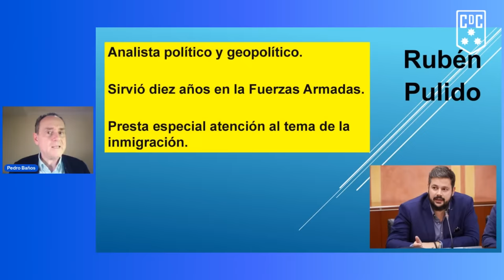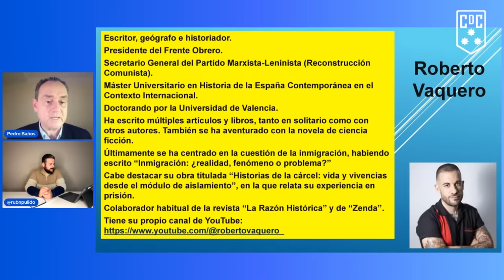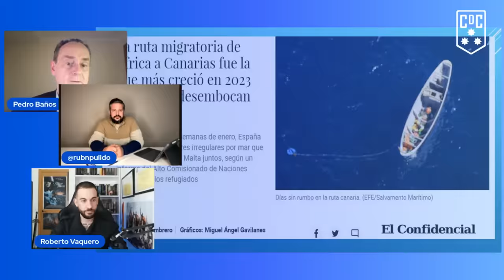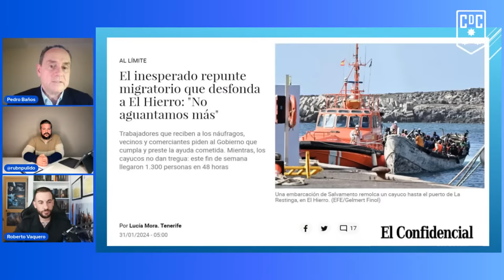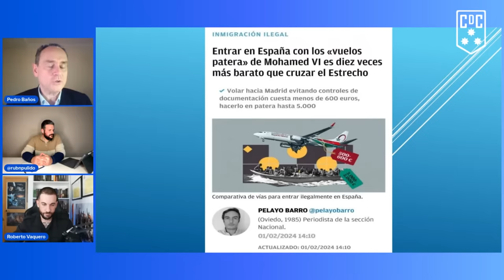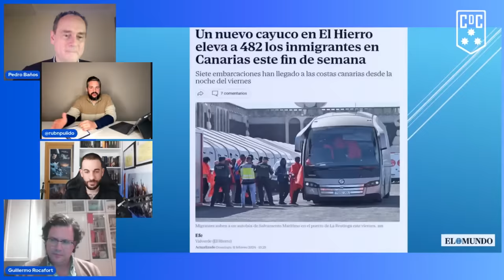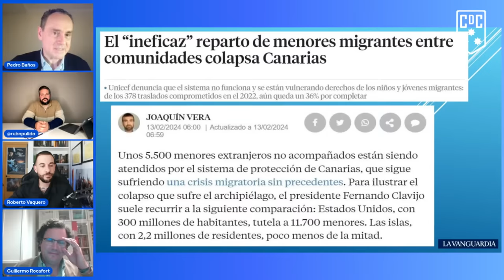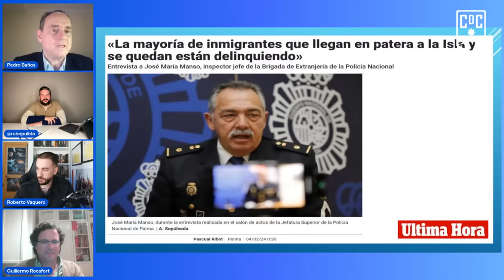Inmigración ¿Problema o Solución? - Roberto Vaquero y Rubén Pulido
Roberto Vaquero y Rubén Pulido, desde aproximaciones ideológicas diferentes, abordan el siempre controvertido tema de la inmigración, y más concretamente de los movimientos migratorios incontrolados e ilegales.
Siempre desde el mayor respeto, pues nunca debemos olvidar que se trata de seres humanos, estos reconocidos analistas examinan las repercusiones que tienen las migraciones irregulares y masivas sobre las poblaciones de acogida, tanto las positivas como las negativas.
Dependiendo de la entidad y de las características de los recién llegados, las sociedades pueden sufrir grandes transformaciones en una o dos generaciones, con sus problemáticas asociadas.
Una cuestión muy politizada e ideologizada que apenas se comienza a vivir en Europa, entre otras cosas por las enormes diferencias de natalidad entre mundos próximos, pero, al mismo tiempo, tan distantes en tantos aspectos socioeconómicos, culturales y hasta religiosos.
Además respondemos cuestiones como si el aumento de la criminalidad en España y Europa es debido a la llegada de migrantes islamistas de países como Marruecos, o Argelia. Mismamente en nuestro país hace un par de días vimos incidentes como el de las agresiones del joven magrebí en el metro de Barcelona a varias mujeres.
Rubén y @robertovaquero_  (líder del movimiento político Frente Obrero) no dejan ninguna arista sin tratar de este tema tan multifacético, espinoso y de la mayor actualidad.

Contenidos :
00:00:00 Introducción
00:03:13 Presentación: Rubén Pulido y Roberto Vaquero
00:14:14 Integración musulmana vs hispanoamericana
00:16:37 Criminalidad y seguridad
00:21:05 Rutas de inmigración ilegal hacia las islas
00:33:32 Chantaje, ambiciones económicas y territoriales
00:40:59 Refugiados y redes mafiosas
00:44:21 Ayuda humanitaria, explotación y subsidios
00:52:30 Repunte migratorio en las Islas Canarias y CIEs.
01:04:11 "Vuelos patera" desde Marruecos y hospedajes de lujo
01:09:17  Muertes en el mar y en el desierto
01:12:44 Marruecos y Mohamed VI
01:27:48 Drama en Canarias y ocultación mediática
01:33:28 Ceuta declara la emergencia migratoria
01:36:49 Reparto de menores migrantes en Canarias
01:45:05 Multiculturalismo en Estados Unidos
01:48:53 Inmigración irregular y delincuencia
01:55:49 Preguntas y respuestas
02:10:49 Respuestas
02:30:49 Preguntas
02:43:13 Despedida